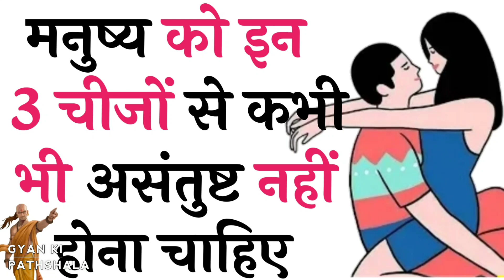Chanakya Niti | मनुष्य को इन 3 चीजों से कभी भी असंतुष्ट नहीं होना चाहिए |Chanakya Niti Full in Hind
Chanakya Niti | मनुष्य को इन 3 चीजों से कभी भी असंतुष्ट नहीं होना चाहिए |Chanakya Niti Full in Hindi

हर दिन कुछ नया सीखने के लिए यहां क्लिक करें